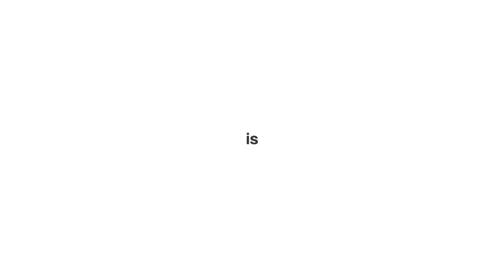Models... do you stand out?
Does your demo reel work when modeling agencies are looking? Let's customize a portfolio reel that's helps you stand out.